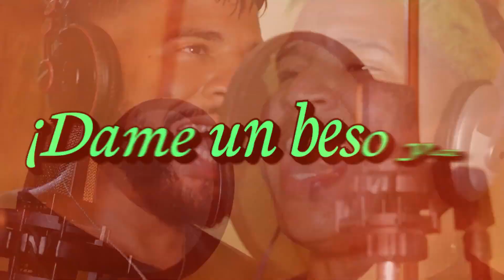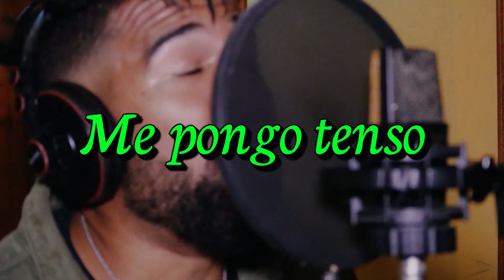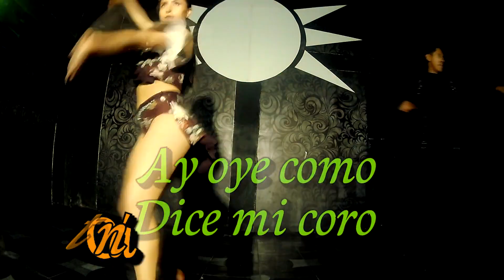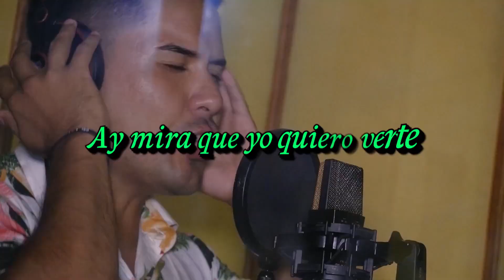Edu & su Son y Andy Rubal & Salsa Positiva | ¨Échate pá acá¨ | Directora: María Montenegro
Archivos Audiovisuales del Videoclip Cubano